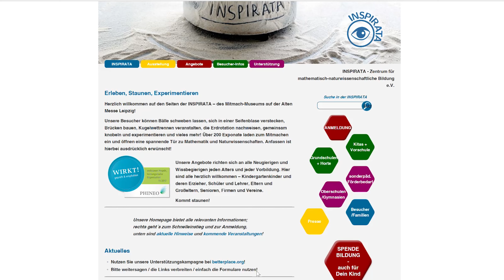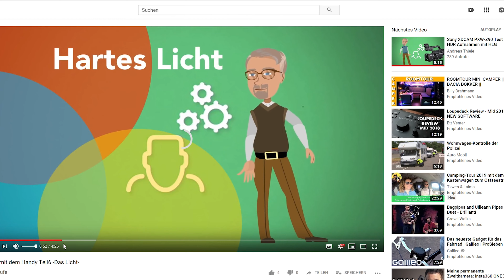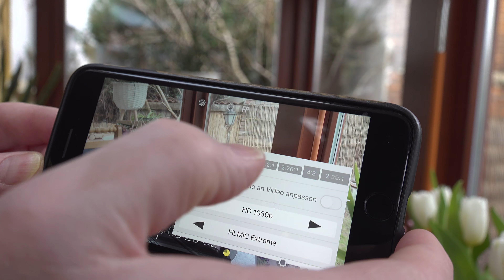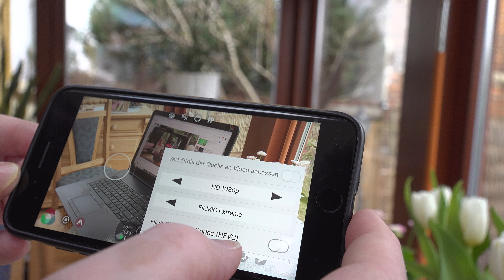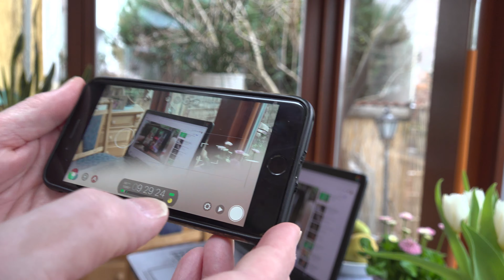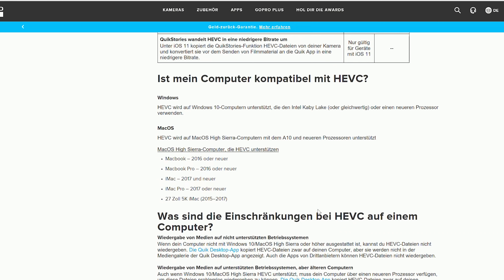Filmen mit dem Handy Teil7 "Inspirata"+H265 HEVC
H264 & H265 - Hinweis auf die Inspirata und Erläuterungen zum HEVC Codec
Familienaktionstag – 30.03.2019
Mit spannenden Zusatzangeboten lockt die INSPIRATA
am 30. März 2019 zwischen 11 und 18 Uhr
zum Familienaktionstag!
Neben kostenfreien thematischen Führungen gibt es
für unsere kleinen Gäste die Möglichkeit, Ostergeschenke/-deko selbst zu basteln;
die Größeren können sich an Origami versuchen.
Außerdem ist das „Mach dich ran“-Fernsehteam um den beliebten Moderator Mario D. Richardt vor Ort und bietet Einblick in die Arbeit der Kameraleute.
Mario D. Richardt (Quelle: MDR):
„Im letzten Jahr eröffneten wir in den Räumen des Leipziger Mit-mach-Museums INSPIRATA eine „Mach dich ran“-Ausstellung. Und nun laden wir Sie genau dorthin ein. Im Rahmen des Familienaktionstages der INSPIRATA möchten wir Ihnen zeigen, wie Sie mit ihrem Smartphone vorzeigbare Filme erstellen. Und auch ich werde für Sie dort sein. Kommen Sie am 30. März ab 11 Uhr auf die Alte Messe in Leipzig.“
Wie fast jeden Samstag (nur heute ausnahmsweise schon ab 11 Uhr) ist bis 18 Uhr die ganze naturwissenschaftliche Mitmach-Ausstellung der INSPIRATA für Jedermann, für Familien und Einzelbesucher geöffnet!
Lassen Sie sich inspirieren!
Für die Basteleien sind (zusätzlich zum Eintritt) teilweise Materialkosten erforderlich – die Bastel-Ergebnisse können dann natürlich mit nach Hause genommen werden!
Kinder unter 14 Jahren benötigen eine schriftliche Erlaubnis eines Erziehungsberechtigten, wenn sie die INSPIRATA ohne eine volljährige Aufsichtsperson (z.B. Eltern / Großeltern) besuchen.